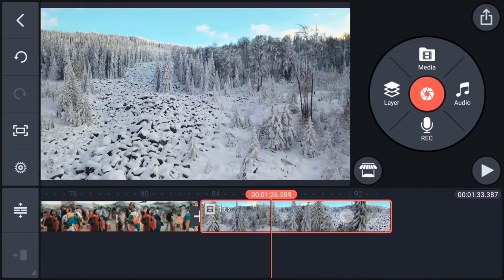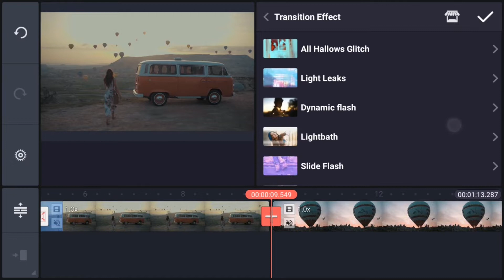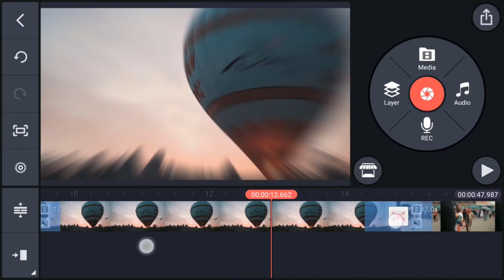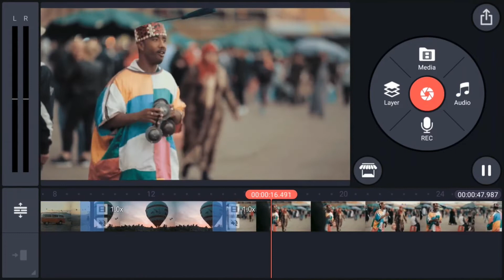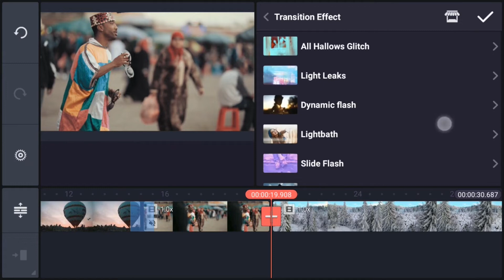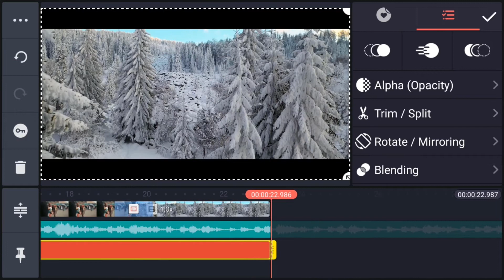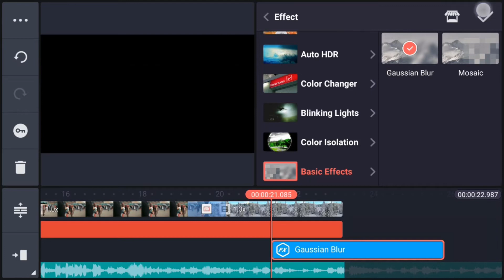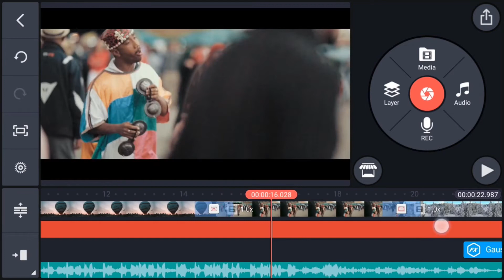How To Edit Travel Videos || Kinemaster Tutorial || pc creation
Hello friends In this video, I will show you How to edit travel videos . We will make this Travel videos with the help of Kinemaster app. because it helps Travel videos easily makes
so you watch the video till the end .don't skip at all .